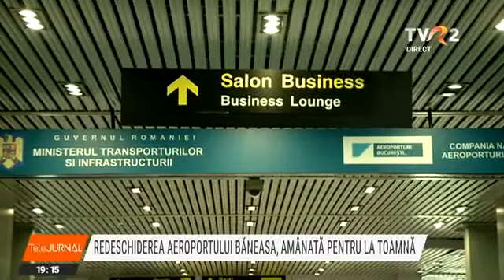Recepția aeroportului "Aurel Vlaicu" din Băneasa a fost amânată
Din toamnă, Bucureștiul ar putea avea, din nou, două aeroporturi funcționale pentru zborurile de pasageri. Programată pentru miercuri, recepția aeroportului "Aurel Vlaicu" din Băneasa a fost amânată pe motiv că sunt necesare lucrări suplimentare. Și costurile investiției cresc cu până la zece procente faţă de estimarea inițială.